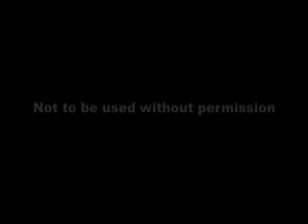Pro-Star MMA, 14 Year NAGA Win by Submisssion, Mixed Martial Arts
14 Year Old Pro-Star MMA Student, Dominic Martinez, wins NAGA Tournament in Wildwood, NJ  The Battle By The Beach. In this final match, Dominic submits his opponent with a basic Arm Bar from Full Mount. Dominic, the 2006 NAGA World Champion is a Pro-Star MMA student at Jerry Jones Ultimate Martial Arts School in Nutley, NJ. Jerry is the former Pro-Star MMA Grappling Director. Pro-Star MMA schools train everyone from young children and families, through adult professional MMA fighters.
prostar pro-star kickboxing grappling bjj brazilian jiu ju jitsu jiu-jitsu kick boxing punch thai mixed martial arts mma ufc ultimate fighting championship pride IFL ultimate fighter joe brignoli joey joseph jerry jones john graden david bybee frank shamrock chuck norris liddell tito ortiz randy cotoure bas rutten gracie mike massenzio joe lewis mata napma naga tournament grapplers quest match teachers association kids karate taekwondo tkd drill drills clearwater palm harbor FL florida Nutley nj new jersey kids jab cross overhand right hook to body uppercut upper cut focus pads mitts sparring games left hook thai kick straight right straight knee thai knee clinch full mount tap out nelson side mount escape roll guard half full butterfly head north south takedown take down single double sprawl arm bar hammer lock hammerlock reverse keylock key lock bearhug bear hug forearm fore arm snatch low leg headlock front fight stance fighter tony amorin matthew z dominic martinez danny fornasa grace defense 1 2 3 4 stand up standup position full nelson pass catting out guillotine counter scoop class classroom movement knee kneebar pummel over and under plum tie up tie-up block blocks warmup warm-ups warm ups spin active standing ankle pick foot touch back backward backwards jump side sidekick hook front transition combo combination duck slip evade weave submission submissions capping cap wrestling how to do a kimora side control how to do a